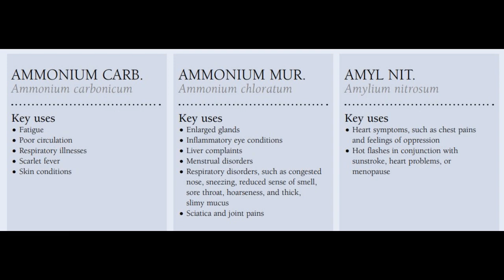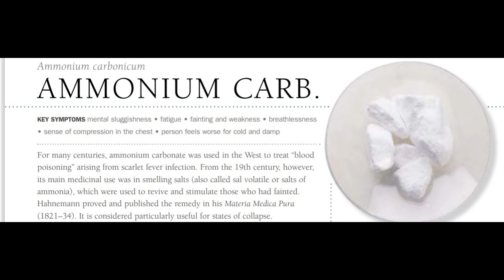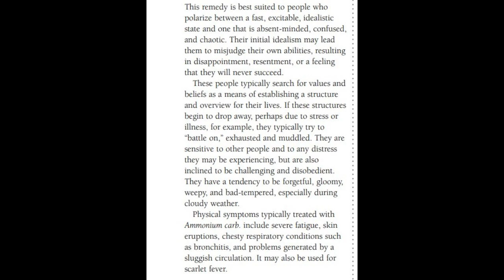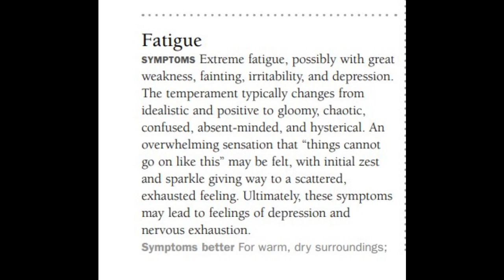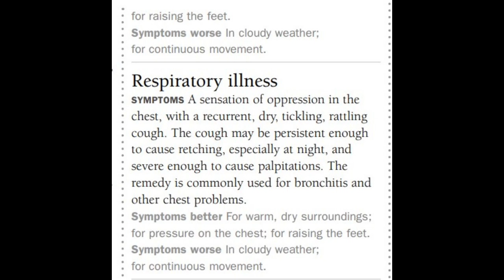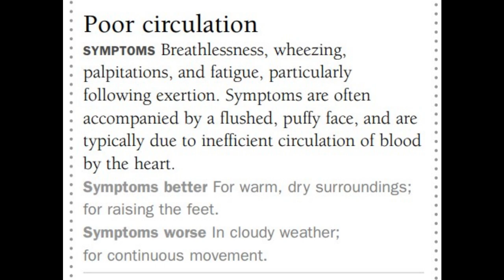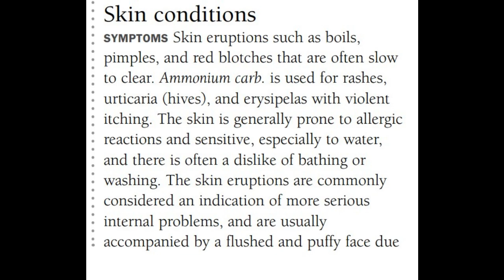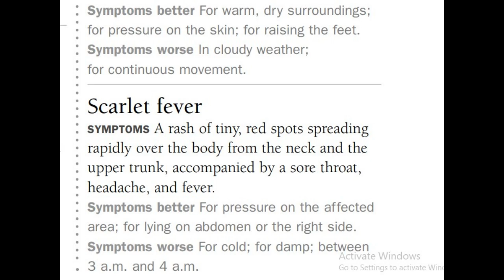Ammonium carb Homeopathic Medicine | Ammonium carb Materia medica | Ammonium carb uses in Hindi